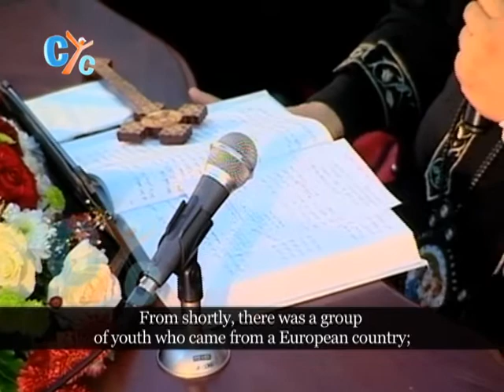Pope Tawadros weekly sermon 09 Mar 2016: Be Like a Lamp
“Is a lamp brought to be put under a basket or under a bed? Is it not to be set on a lampstand? 22 For there is nothing hidden which will not be revealed, nor has anything been kept secret but that it should come to light. 23 If anyone has ears to hear, let him hear.”
24 Then He said to them, “Take heed what you hear. With the same measure you use, it will be measured to you; and to you who hear, more will be given. 25 For whoever has, to him more will be given; but whoever does not have, even what he has will be taken away from him.”
And He said, “The kingdom of God is as if a man should scatter seed on the ground, 27 and should sleep by night and rise by day, and the seed should sprout and grow, he himself does not know how. 28 For the earth yields crops by itself: first the blade, then the head, after that the full grain in the head. 29 But when the grain ripens, immediately he puts in the sickle, because the harvest has come.”
May the grace of God the Father be with us all, Amen

Watch Pope Tawadros weekly sermon on CYC
NewYork time:
Friday 07:45 PM
Tuesday 07:45 PM (Rerun)

Sydney time:
Saturday 07: 45 PM
Wednesday 07:45 PM (Rerun)